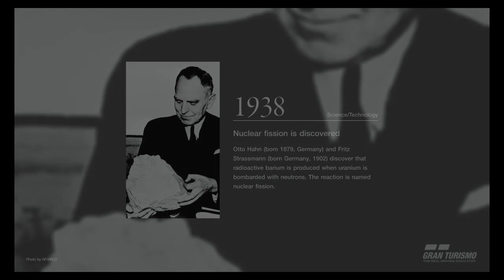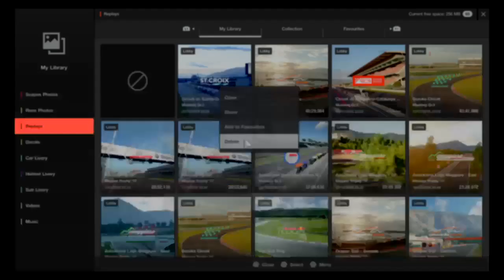DoctorRob46 Takes on the IGTL 3hr. (Last 1.5hrs)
GT Racer in Eerieisss race series.